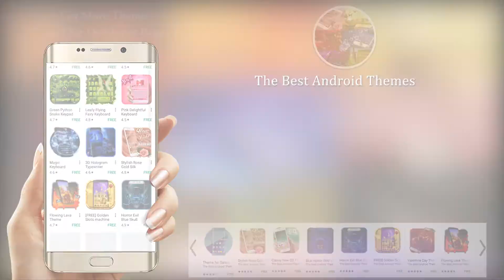The Best Keyboard Themes are HERE! | UPDATED 2017 YEAR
The Best Android Themes are HERE! | UPDATED 2017 YEAR! To Know More

~✿~The Best Android Themes is the best choice beautify you android phone device! find more on our developer page~✿~,You can find out lots of CM Launcher themes & Keyboard theme here!

Stylish Cool OS 10 Keyboard, Stylish Rose Gold Silk Theme,Gold and Silver Glitter themes, The Best Androind theme are Here!